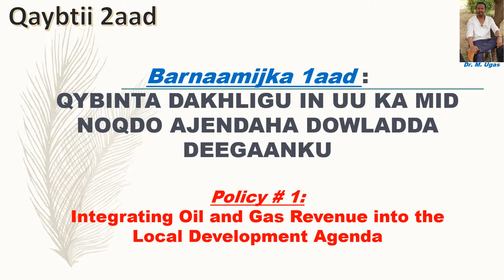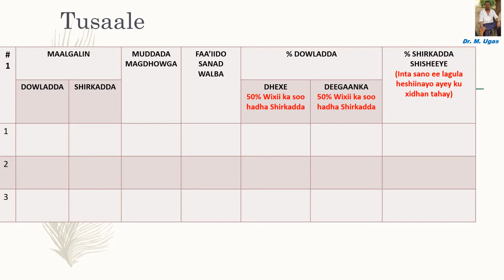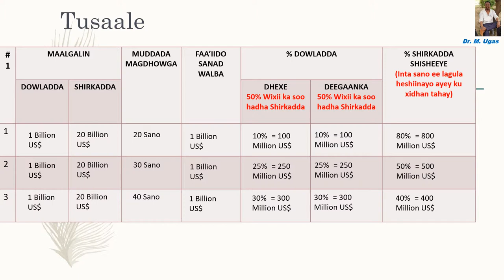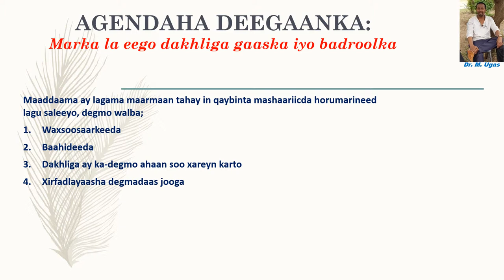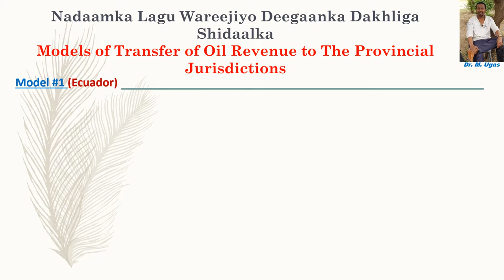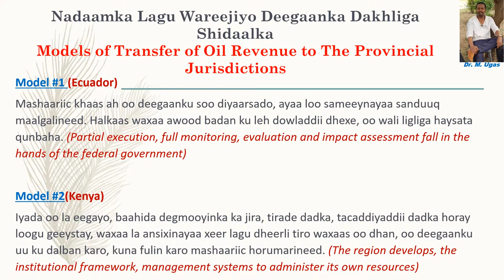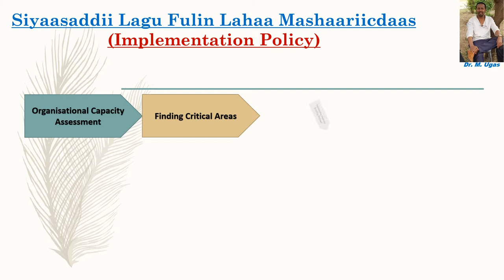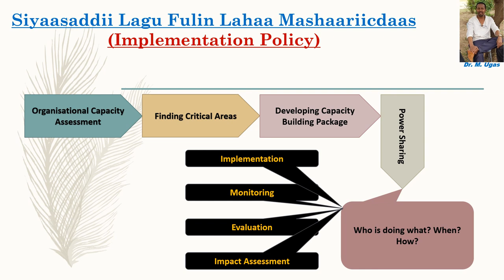Qaybtii 2aad ee Gaaska iyo Batroolka Dr.M.Ugas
Kacdoonka Shacabka